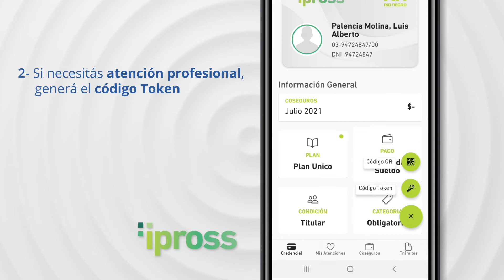Línea Mayor - TUTORIAL 3 " Beneficios y Token en aplicación IPROSS "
Video Tutorial de beneficios y token de aplicación IPROSS mediante el uso de un teléfono celular

Integrarte TV
Secretaría de Desarrollo e Integración Social